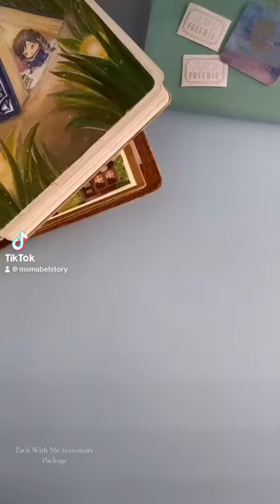Pack Brianna’s Order With Me 🥰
Thank you Brianna for your support!